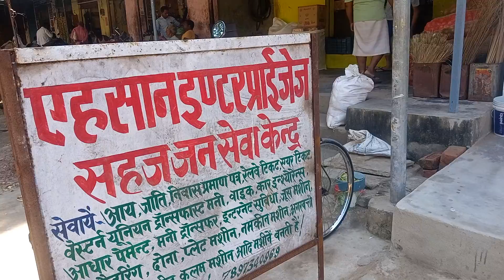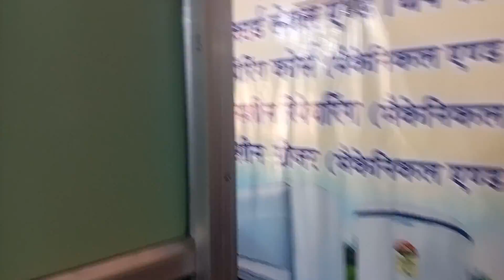mobile repering cores mobile service center hub travling center hub आनन्दडीह बाजार कॉल318083923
welcome e
 Enterprises mobile service center hub travling center hub and import export